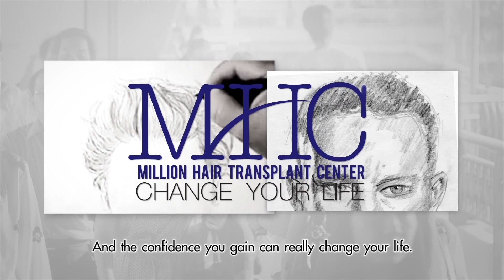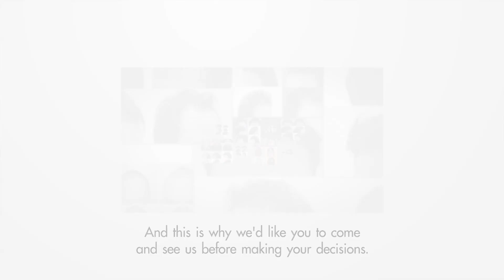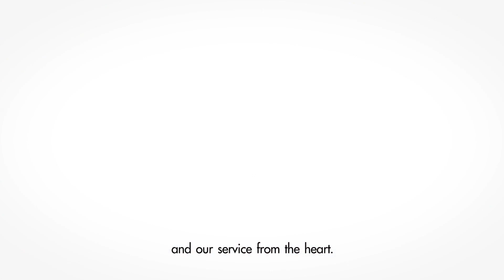ปลูกผม เปลี่ยนชีวิต MHC Change Your Life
We believe that changing your facial frame by modifying the harline can improve your personality. And the confidence you gain can really change your life.